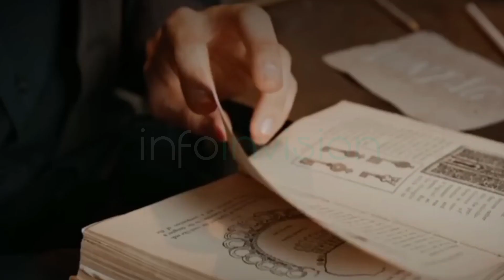Hazrat Owais Qarni ka Muqam or Martba | Maryum A.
Is Video Me Owais Qarni Ki Apni Maa or Hazrat Muhammad (SAW) ki Mohabat k bary Me Btaya Gaya Hai.